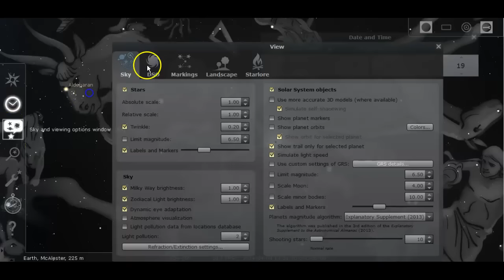You Had To Be There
The total solar eclipse is something everyone should experience at least once in your life . It was spectacular ! We are gonna take a second look at the astrological and alchemical implications of it and what that means to us personally and to the world .

If my videos help you won't you help me keep making them with a donation or becoming a sponsor .

Mailing Address !
Lavette Hawkins
Atoka , Oklahoma 74525